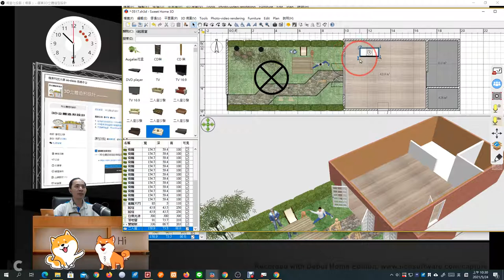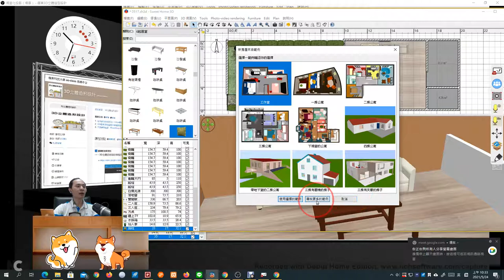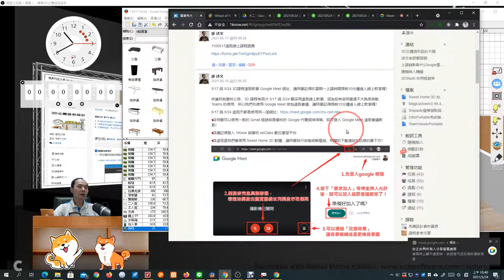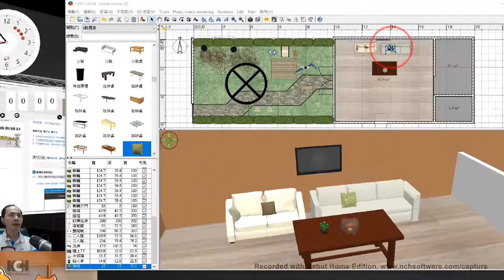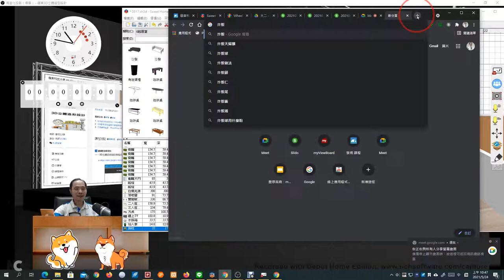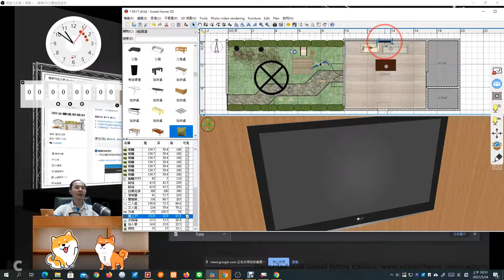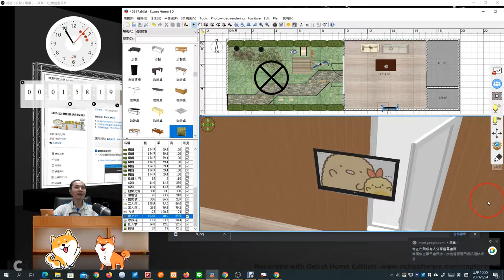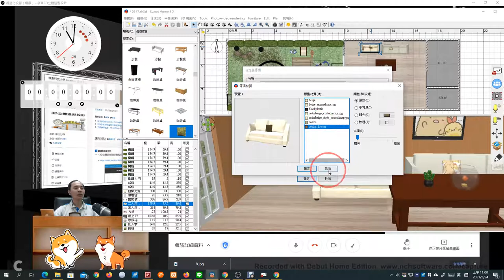02：Sweet Home 3D 如何客製化材質1